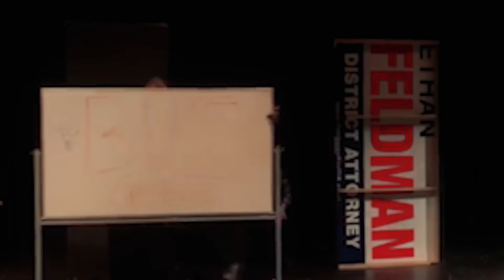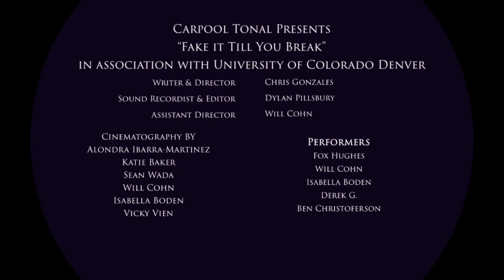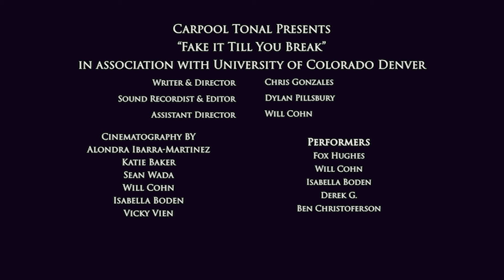"Fake It Till You Break" A documentary on Imposter Syndrome by Chris Gonzales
Student Short Film Documentary on Imposter Syndrome

Made By Students, About Students, For Students